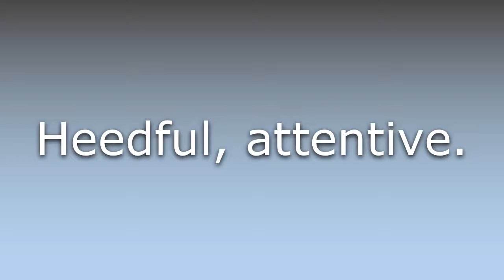What does Heedy mean?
What does Heedy mean in English? Learn the meaning of the word Heedy! How to Pronounce Heedy. Expand your vocabulary, learn words.